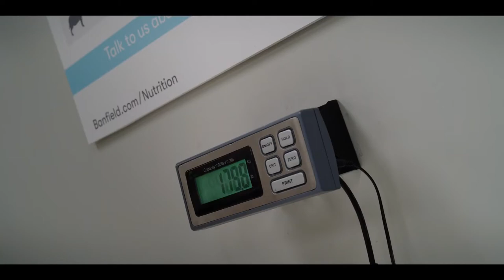CLIFFORD THE BIG RED DOG Official Trailer [Movie, 2021]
Paramount Pictures

Writers: Jay Scherick, David Ronn, Blaise Hemingway, Justin Malen, Ellen Rapoport, Norman Bridwell
Starring: Darby Camp, Jack Whitehall, Izaac Wang